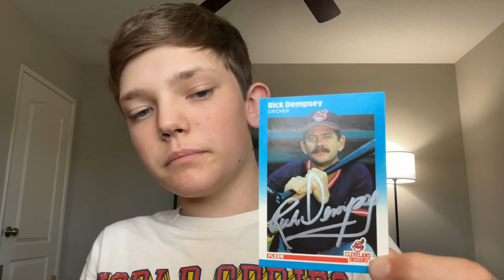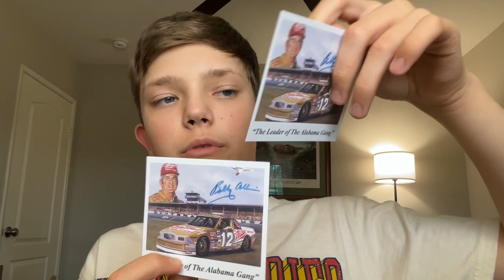3 TTMs! 1 Baseball, 1 Former NASCAR, and 1 Iraq War Veteran/Youtuber